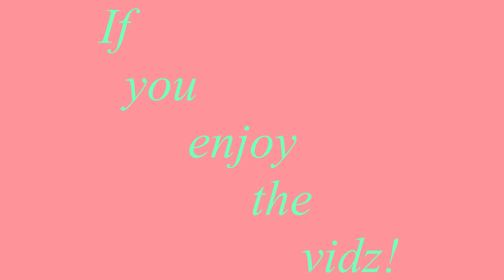[Valorant] Nice Viper moments and plays in Icebox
Welcome Rebels to my 71st vidz and this is two full clips of Spike Rush. I tried some unrated game mode and decided to record something. It did not go well. There was interesting plays but the players were "interesting" or just had bad stuff to say.

*I'm not the best but my crosshair make up for it*
Outro is called: Identity by Sakanaction

Any songs or arts use on this channel belongs to the creators and companies that owned the songs and arts